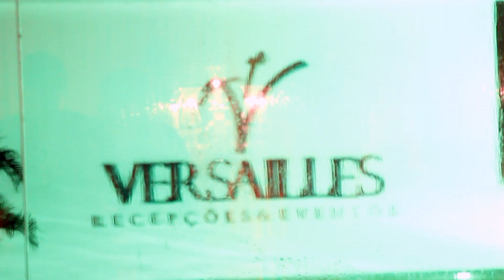Casamento de Juliano e Tâmara.mov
Trailer do casamento de Juliano e Tâmara

19 de maio de 2012
Versailles Recepções

Film Wedding Priscila Vilar Cinema e Emoções
Rafael Medelima e Priscila Vilar
Cinegrafistas: Luiz Beserra e Irã Evangelista

Cerimonial: Markus Guedes
Fotos: Alex Costa